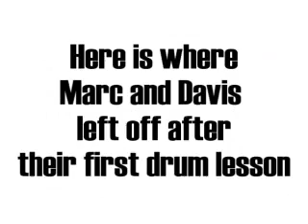Drum Lesson No. 2 with Davis Martin of Maktub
From the Seattle Drum School Georgetown, saxophonist and manager Marc Fendel takes a drum lesson from drummer Davis Martin, best known for his work with the band Maktub.